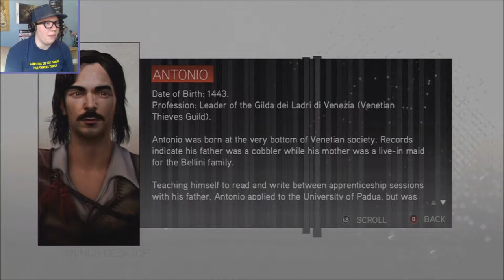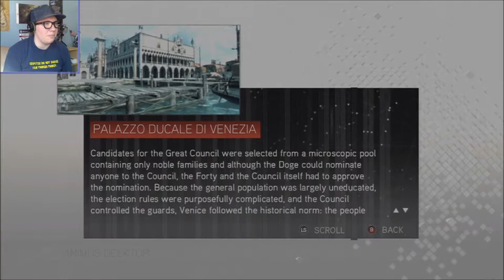B-B-B-BONFIRES! - Assassin's Creed 2 REPLAY (Part 21)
BWAAAAAOW, BWAHBWAHBWAHBWAH -
Oh, I sincerely apologize... but you know... references...